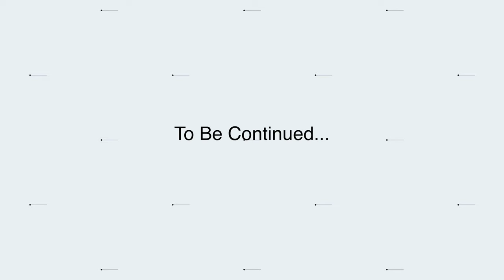Traveling to Team Camp | Ep 16 Life of a Pro Cyclist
Travel days are part of the life style. This was a long one. As usual things didn't go as planned but it is what it is. At least I made it and my bike and luggage did as well.

Gear Used
Camera Gimbal
Camera Mic
SD Card